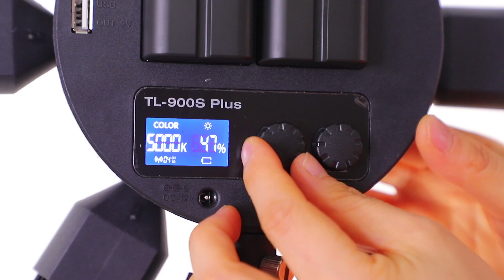Star LED Ring Light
fosoto FT-06 mini star light
The color index is as high as 97, restoring the photo's true primary color
6 tube design to make your eyes look like a star